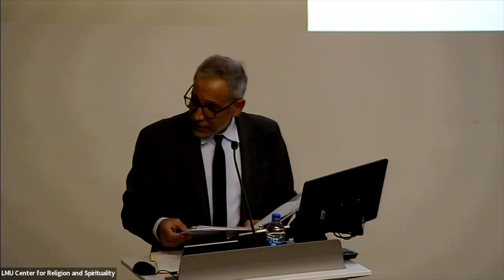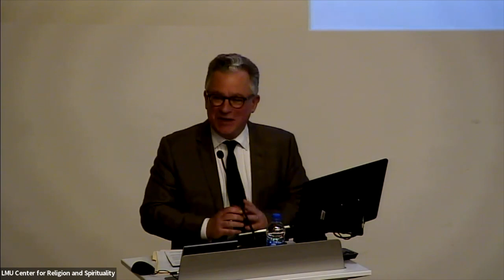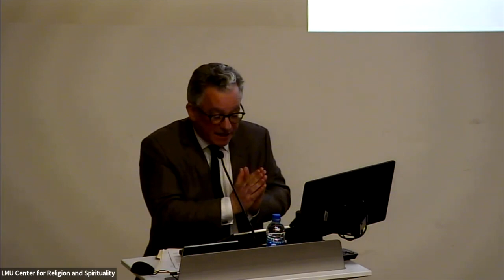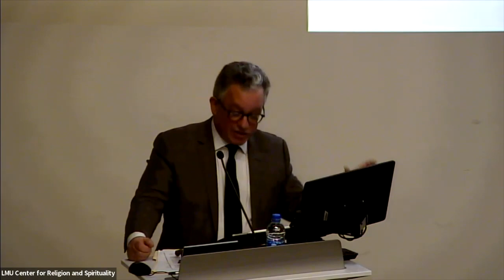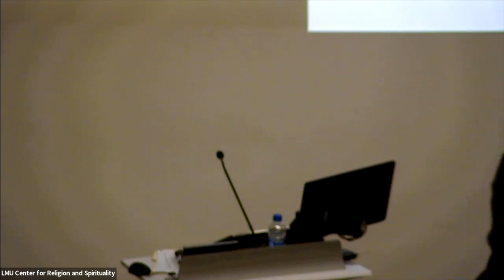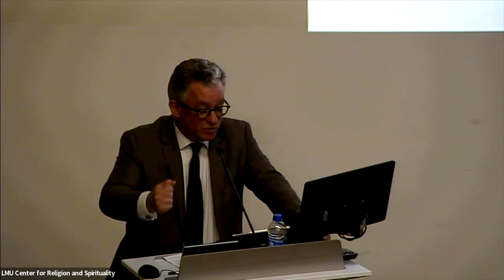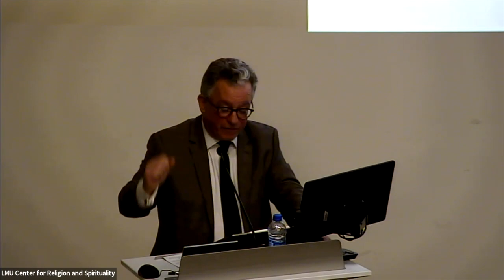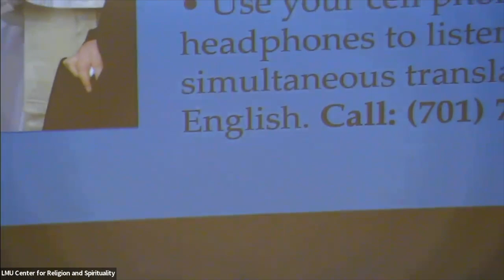Strangers into Siblings: Pope Francis on Migration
Journalist and scholar Austen Ivereigh gives the 2023 LMU Hispanic Ministry and Theology Lecture, "Strangers into Siblings: Pope Francis on Migration".

The centrality of migrants and refugees to the teaching and witness of Pope Francis is well known through a veritable torrent of addresses, messages and headline-grabbing gestures since 2013. Less understood is how central is migration to his understanding of the choices humanity faces at this time in its politics, economy and culture, and the task of forging fraternity out of the ashes of liberal individualism and its ugly sister of populism and nativism. Above all, it is a test for the Church: the stranger at the gate is not simply an issue to care about, but the locus of God’s call in Jesus to create a “new people” through a culture that enables encounter rather than one that discards.

ABOUT
Dr. Austen Ivereigh is a British writer and journalist known for his two biographies of "Pope Francis, The Great Reformer: Francis and the Making of a Radical Pope" (2014) and "Wounded Shepherd: Pope Francis and his Struggle to Convert the Catholic Church" (2019). In 2020 he published a book with Pope Francis on his vision for the post-Covid world, "Let Us Dream: The Path to a Better Future. In Conversation with Austen Ivereigh" (Simon & Schuster). His 1993 doctoral study at St Antony’s College, Oxford, was of the Church in Argentina. He is currently Fellow in Contemporary Church History at the Jesuit-run Campion Hall, University of Oxford, where he runs a project to help deepen synodality in the Church. He has been involved in the synod synthesis processes at both national and global levels. He writes regularly about Pope Francis for Commonweal, America magazine and the National Catholic Reporter as well as for The Tablet in the UK. His website is austeni.org and he tweets as @austeni.

CONNECT
Connect with the LMU Center for Religion and Spirituality online.

CREDIT
Channel jingle by Leslie Lowe